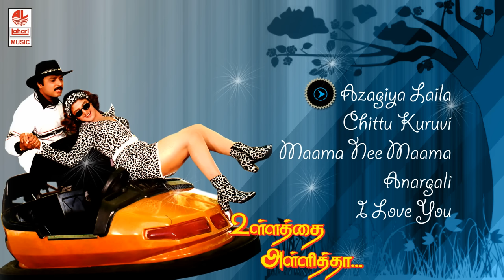Ullathai Allitha Tamil Movie Songs | Ullathai Allitha Jukebox | Tamil Super Hit Songs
Ullathai Allitha is 1996 Tamil comedy film directed by Sundar C. The film starred Karthik, Goundamani and Rambha in the lead roles. Which is a remake of Hindi Movie Andaz Apna Apna. The film's score and soundtrack are composed by Sirpi.The film was a super hit at the box office. The film released on January 15, 1996 and received positive reviews from the critics and audience. The film is now considered to be one of the best comedy movies made in Tamil cinema.